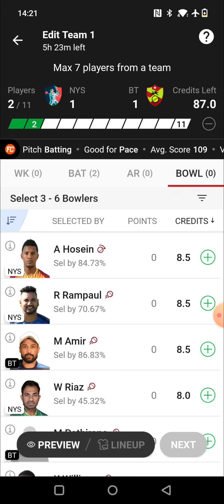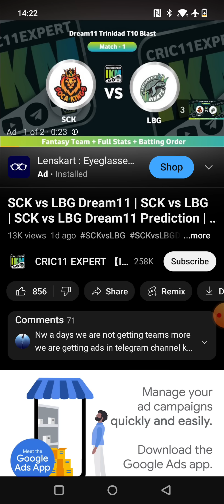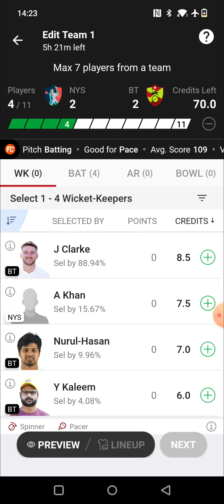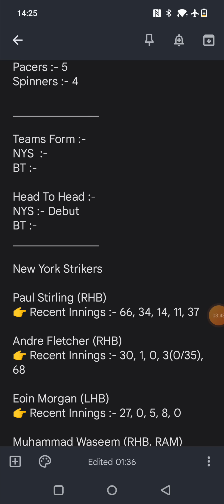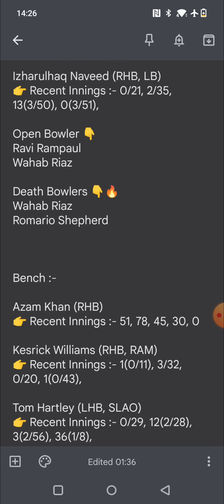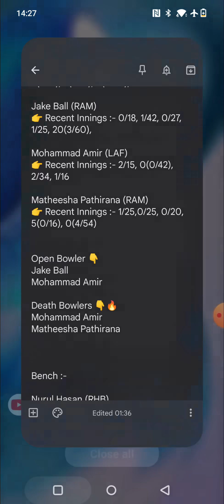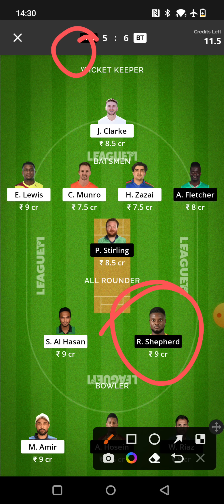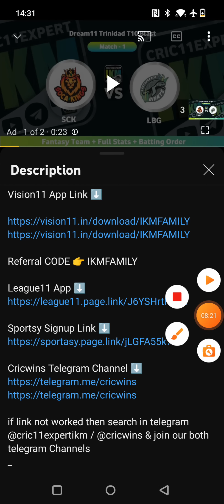NYS vs BT Dream11 | NYS vs BT Dream11 Prediction | NYS vs BT Abu Dhabi T10 Match 1 Team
1. All credit for copyright material used in video goes to respected owner.

2. The Prediction shown in the videos are my thoughts and thinking based on my experience and you are not force to adapt the same and you are free to predict your own.

3. This involves an element of financial risk and

NYS vs BT Dream11 | NYS vs BT  | NYS vs BT Dream11 NYS Prediction | NYS vs BT Fancode ECS T10 Abu Dhabi League -T10  Match 1 Team

NYS vs BT Dream11, NYS vs BT , NYS  vs BT Dream11 Team, NYS vs BT Match, NYS vs BT Dream11 SLNYSredication Today, NYS vs BT Match, NYS vs BT , NYS vs BT , NYS  vs BT  , NYS vs BT , NYS vs BT , NYS  vs BT DREAM11 TEAM, NYS vs BT  T10

NYS vs BT Dream11 | NYS vs BT | NYS vs BT Dream11 SLNYSredication | NYS vs BT T10 Match

NYS vs BT Dream11 Team | NYS vs BT Dream11 T10 21 Nov | NYS vs BT Dream11 Today Match Predication